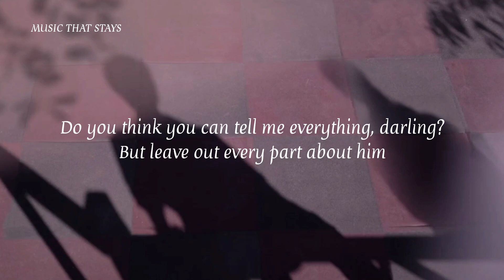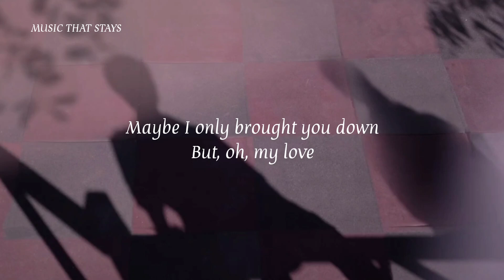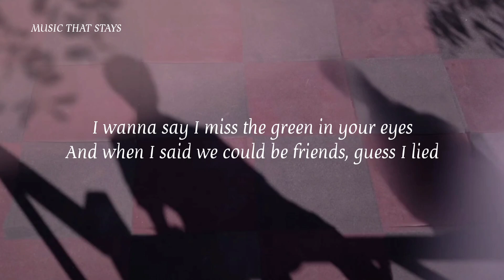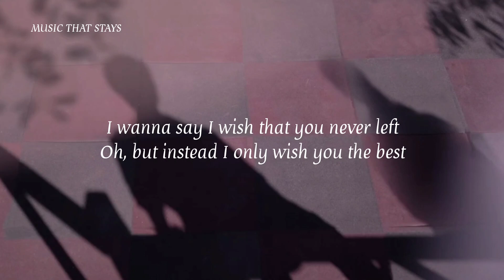Wish You The Best | Lewis Capaldi (Lyrics)